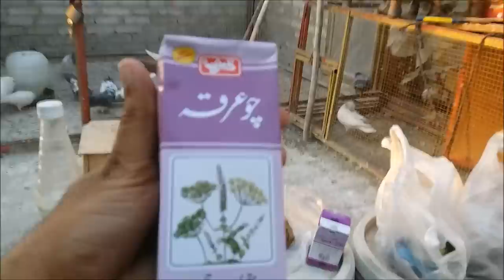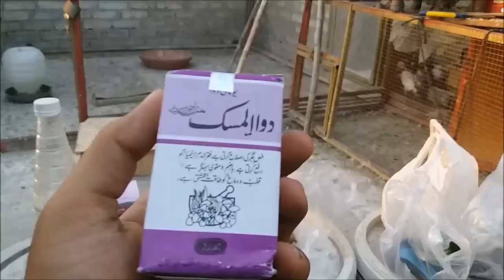Sambhal Paki Phirto ki (Besakh ki tyari Part 21)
Is video ma paki phirto ki sambhal k bary ma detail k sath btaya gya hy